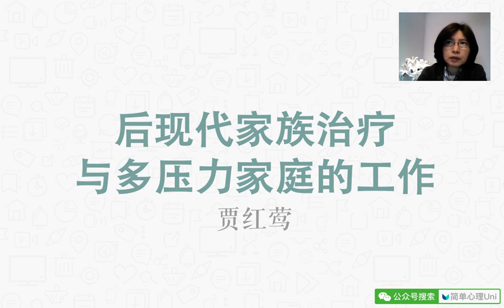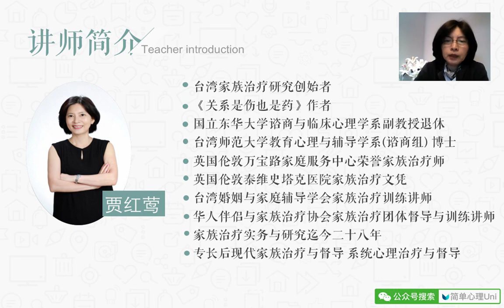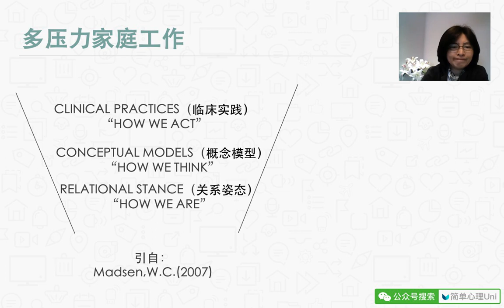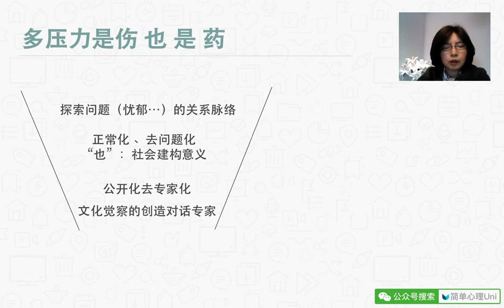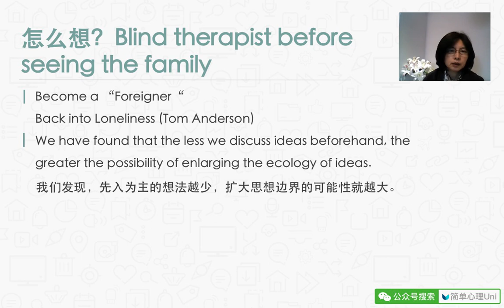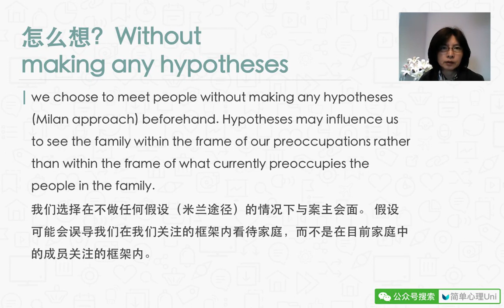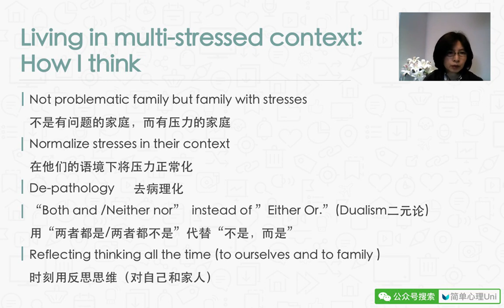56 多压力家庭中后现代家庭治疗师的反思